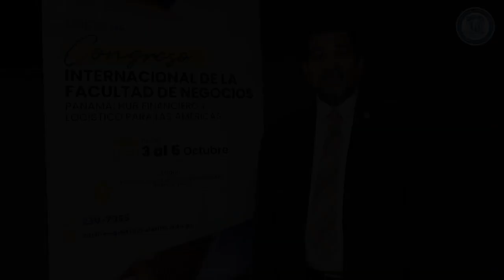ULatina en los Negocios - Business for today: Congreso del Hub Financiero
Este congreso tiene un enfoque especial y relevante: "Hub Financiero y Logístico para las Américas". No solo exploraremos las tendencias y oportunidades en estas áreas críticas, sino que también crearemos un espacio donde las ideas innovadoras convergen y donde las conexiones se fortalecen.

Únete a nosotros del 3 al 5 de octubre para el Congreso Internacional de la Facultad de Negocios. Juntos, exploraremos el futuro de los negocios en las Américas.
Linkedin: Universidad Latina de Panamá